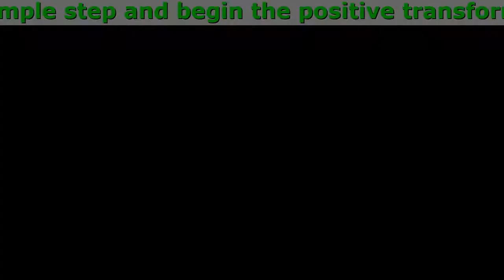Slim&Go Supplement Product Philippines Review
Slim&Go gives an easy and effective solution to people looking to be healthy and fit. Take one simple step and begin the positive transformation of your body.

Being an extremely successful supplement, Slim&Go is actually incredibly easy to take in and digest. Just take a capsule 2 times a day and join one of our thousands of satisfied customers!

Ingrediends

- Ginger Root is an antioxidant ingredient with a powerful effect that shields your skin from inherent damage getting all the way to the core of the anointed area.
- Acids Caprylic and Glycolic are responsible for the reduction, of pigmentation.
- Vitamin C serves to brighten and even your skin tone. Its properties also include improving hydration and reducing damage from pollutants.
- Bitter Gourd (Bitter Melon) Vegetable plants used in traditional medicinal systems.
- Licorice Its roots gently whitens and relaxes the skin, and commences the process of regeneration.
- Niacinamide more known as vitamin B3, is an organic compound and an essential human nutrient that synergises with the other ingredients to give your skin a healthy boost.

See What Our Customers Have To Say...

My biggest mistake in life has been my unhealthy lifestyle. Unfortunately, I realized that only when my health issues appeared. I tried hard to correct my errors, started to eat less unhealthy foods, do more exercises and try out different pills to burn out the fat and detox my body. It wasn`t until a neighbor of mine recommended to me Slim&Go that I got the results I wanted. It has been a true blessing and my second chance for a good life.
- Mahalina Azarias-Cancio, 53